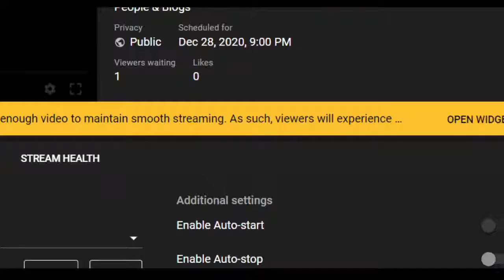Special interview of Aman Dhattwaral | Life-changing video for all youths get the path of success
Topic covered in interview : Explain whole journey of life
How to become solepunure?

If you like this please support US